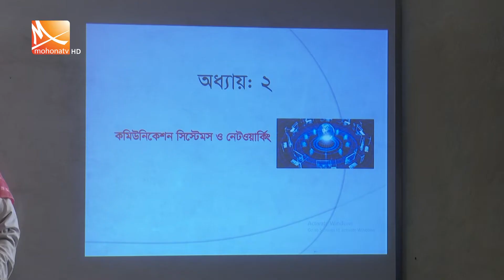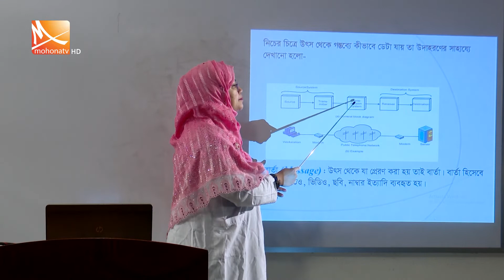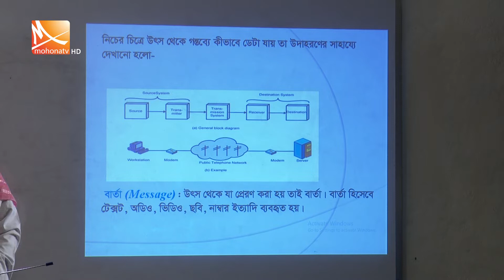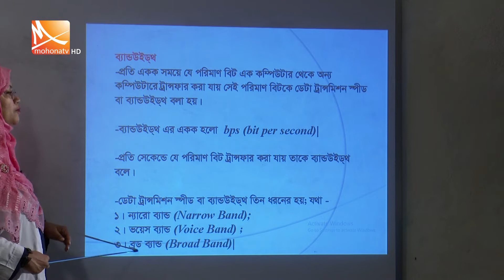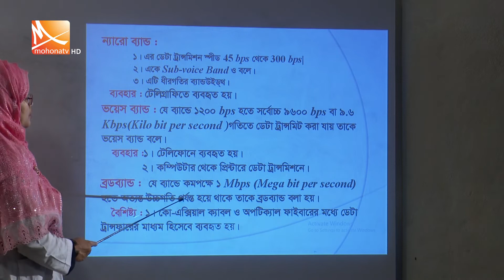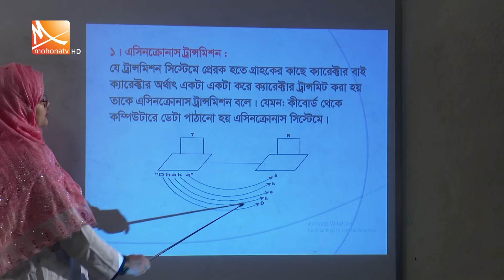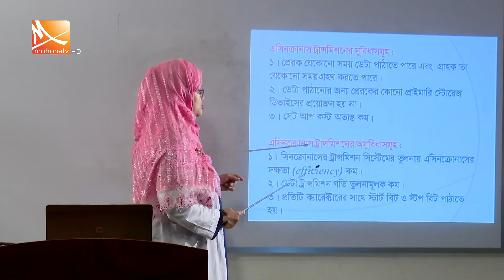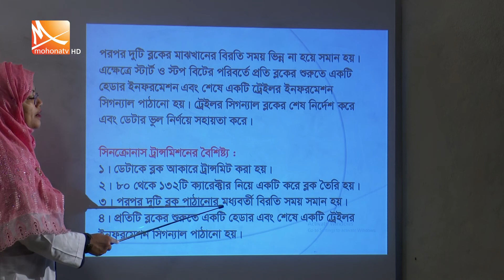HSC | ICT | তথ্য ও যোগাযোগ প্রযুক্তি | Amader Pathshala | Mohona Tv Online Class